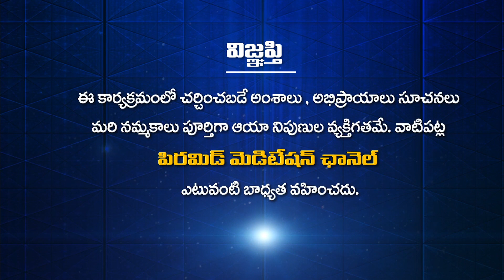Noru Manchidi avute Uru Machidi Avutundi.. | ManchiMaata 48 | Kallam Rami Reddy | Manasa Sarovaram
నోరు మంచిది అవుతే ఊరు మంచిది అవుతుంది.. | Noru Manchidi avute Uru Machidi Avutundi.. | ManchiMaata 48 | Kallam Rami Reddy | Manasa Sarovaram | PMC Telugu
                            " ప్రతిక్షణం - సత్యదర్శనం "